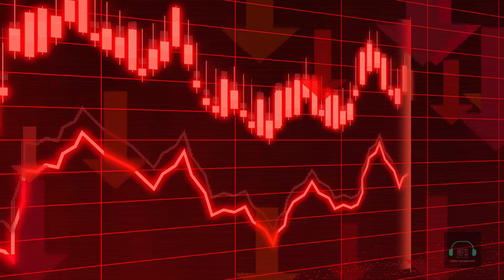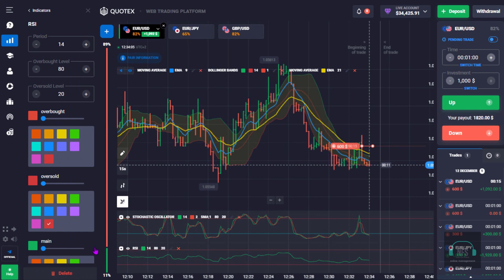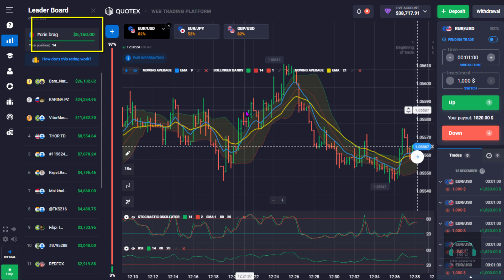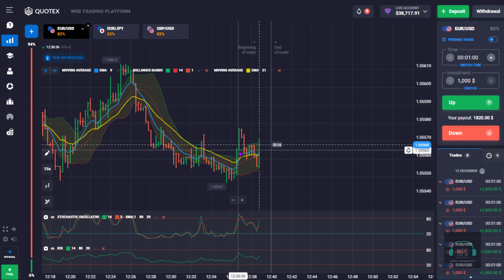💰$5160 Dollars Profit In 5 Minutes Trading Binary Options | Easy 1 Minute Trading Strategy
Watch this video to see how i made 5160 Dollars Profit in 5 Minutes Trading Binary Options. Easy 1 Minute Trading Strategy

*The best EA for cent accounts